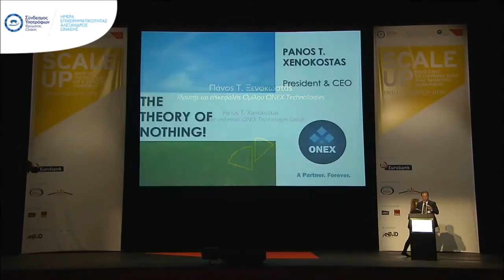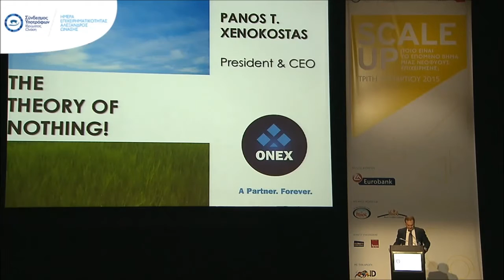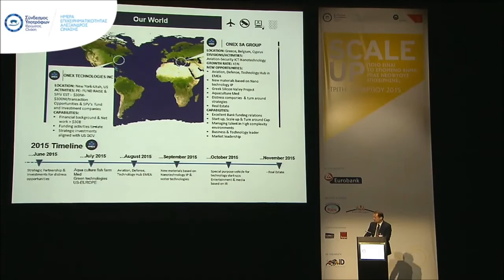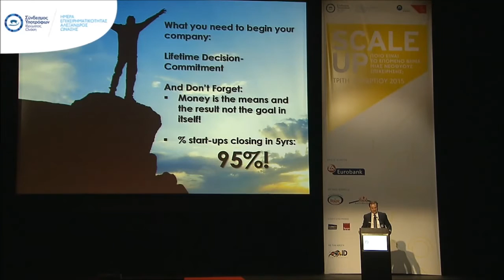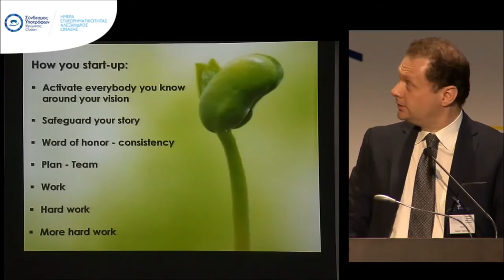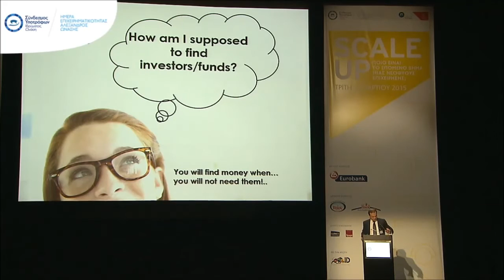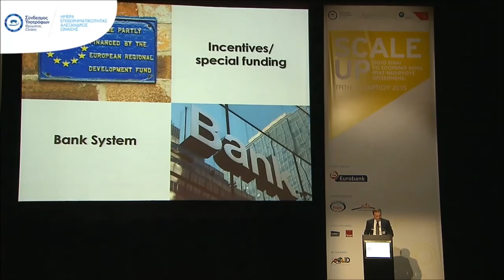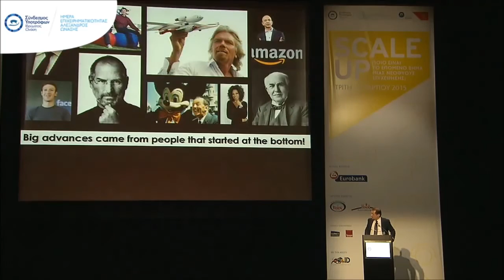Panos Xenokostas' Speech - Onassis Entrepreneurship DAY 2015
Mr. Panos Xenokostas, Founder & Head of ONEX Technologies Group, speaking at the Alexander Onassis Entrepreneurship Day, regarding the ways of Supporting Entrepreneurship.